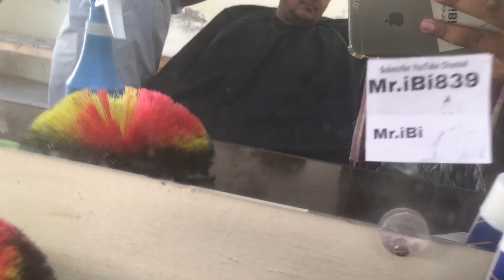Nikka Preparation || Nikka ki tiyari || New Vlog || Hair Cut || Barbar Shop || Muhammad Ibrar Ch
Nikka ki tiyari
Marriage preparation
Nikka preparation
Brother
Haircut 💇‍♂️
Barbar Shop
Hair salon 💇
My funny video

@Adsbybilal @different views in pakistan 🇵🇰 @tasleemakhtar7059 @Junaidsaseel786 @Idrees_Azam_Official @kashmirTV @kashmiribethak @nabeelofficial1651 @waqaszafar8043 @livechannelpromotionlive @HairstyleTutorial @DuckyBhai